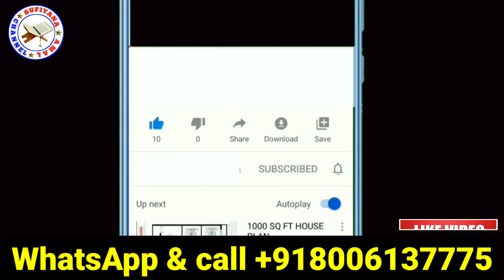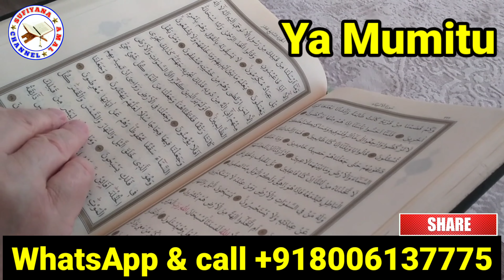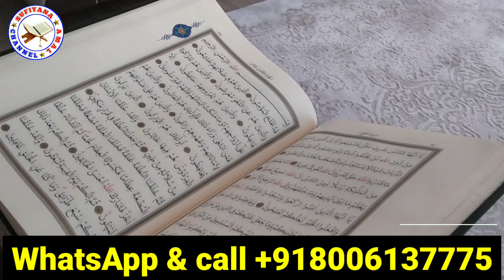अगर किसी को ये 5 निशानियाँ दिखें-तो तुरंत समझ लेना किसी की नज़र लगी है आपके ऊपर || Sufiyana Amal